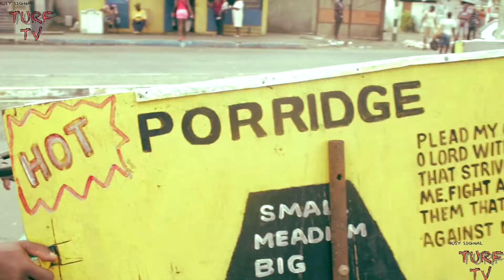Busy Signal - Money Flow/Greetings/Ribbidibi (Official Video)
RiDDiMDaDDY.COM
Tropical Sounds, Lifestyle and Culture from The Caribbean and Around The World